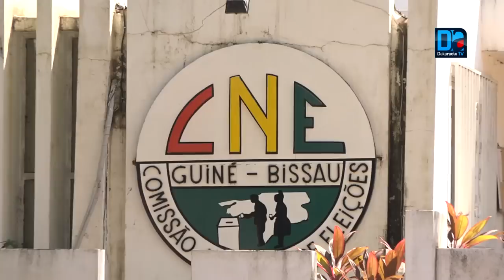Le Général Umaro Sissoco Embalo met en garde contre toute tentative de confiscation du vote